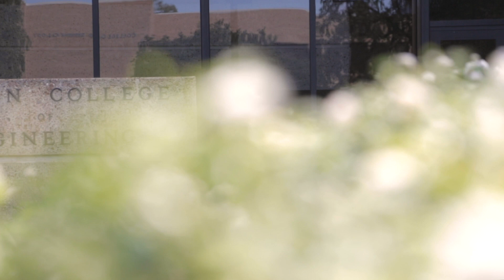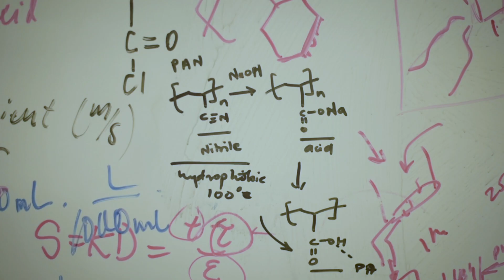Environmental Engineering | UH Engineering Graduate Program Spotlight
Welcome to the Environmental Engineering graduate program at the University of Houston Cullen College of Engineering!

The Environmental Engineering Program of the University of Houston is an interdisciplinary graduate engineering program within the Cullen College of Engineering, administratively housed in the Department of Civil and Environmental Engineering.

The Program and its faculty are internationally known for their research and teaching in water, wastewater, microbiology, bioremediation, soil and hazardous waste treatment and modeling, and airborne particulates.

We are ENGINEERING EXCELLENCE.